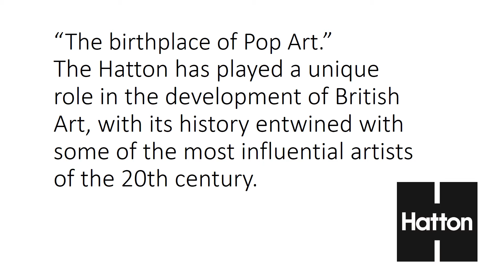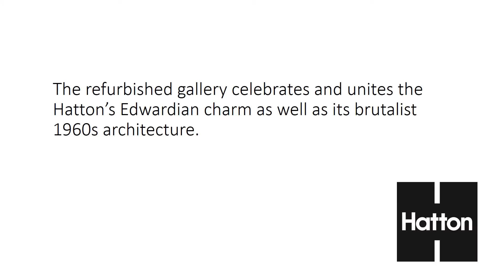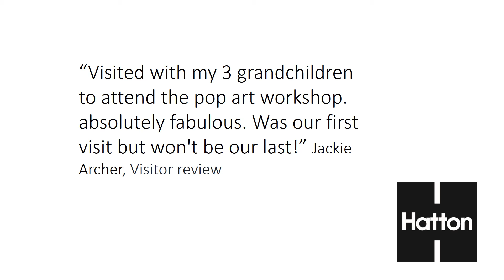Hatton Gallery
A glimpse of Newcastle University's newly developed Hatton Gallery.  Launched in October 2017 following a £3.8 million redevelopment funded by the Heritage Lottery Fund.